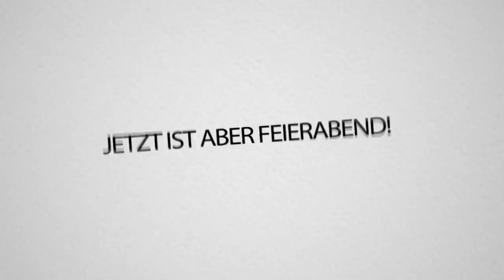50 OG SKINS vs. 50 No Skins! CUSTOM Game Experiment! (ft. Saftiges Gnu)